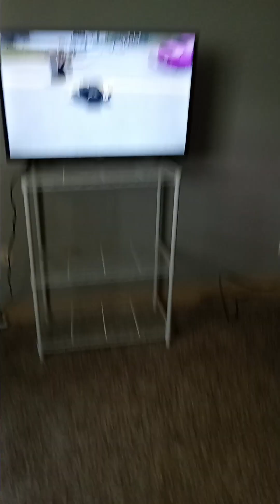funniest Roblox Batman game ever!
this Batman Roblox game is too funny!